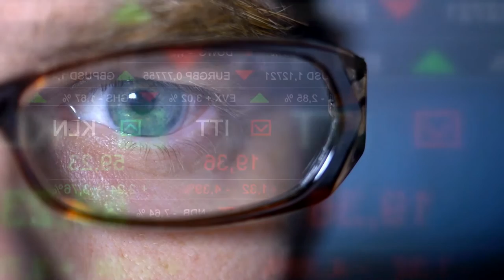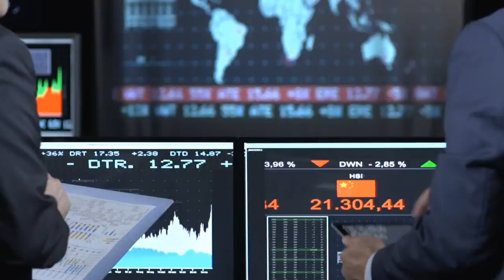Colt’s Andy Young introduces the Colt PrizmNet financial extranet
In this short video, Colt’s Andy Young introduces Colt PrizmNet, a managed private extranet for the global capital markets community.